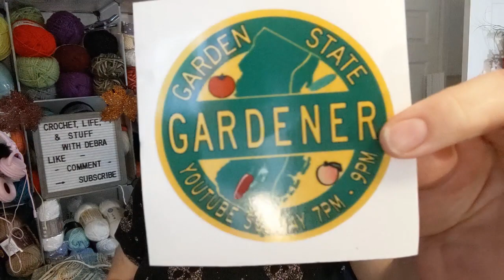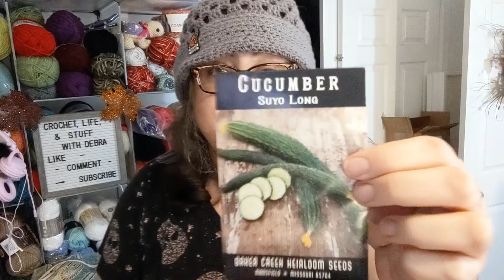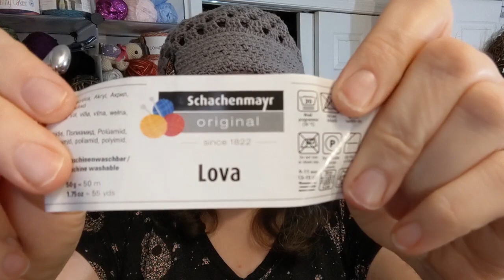So Many Blanket WIPs - What Was I Thinking?! - Vloggy #53 -Crochet, Life, and Stuff with Debra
Yes, I remembered my temperature blanket this time! An yes, I'm keeping caught up. :P

@RoselikescrochetB  collects certain for Wings - check her out.

@GARDENSTATEGARDENER has fun lives!
@Yarn It Out  - Rosalie has a great channel. :)
@judyatwitchpeacecraft is running the Rock2022au MAL. Lots of fun!